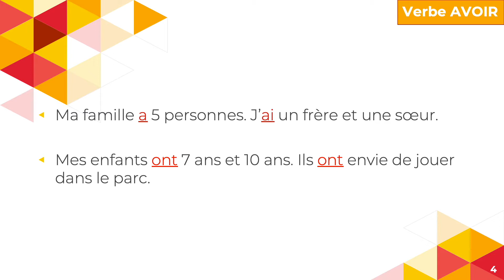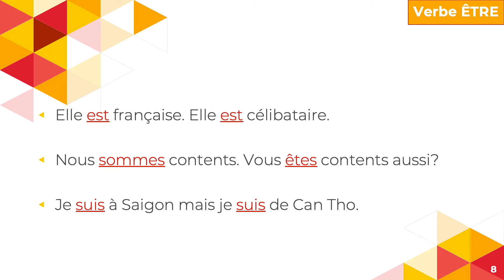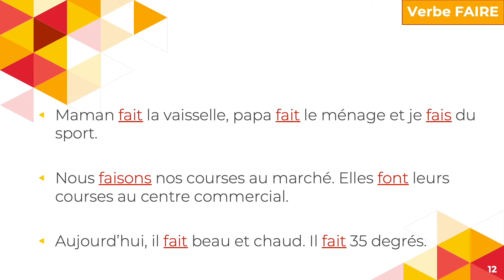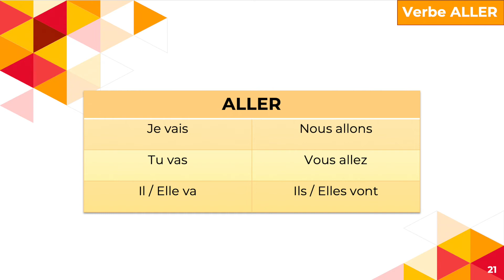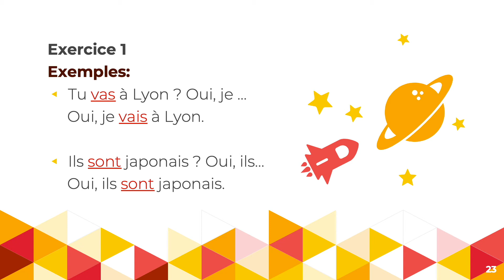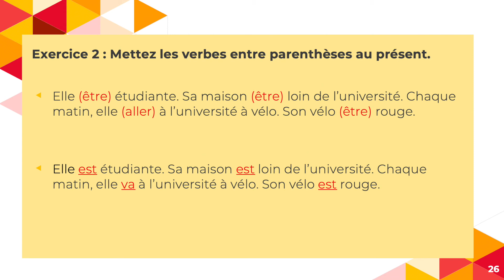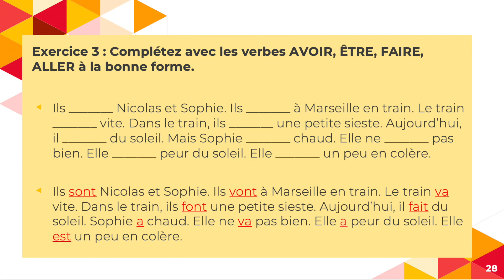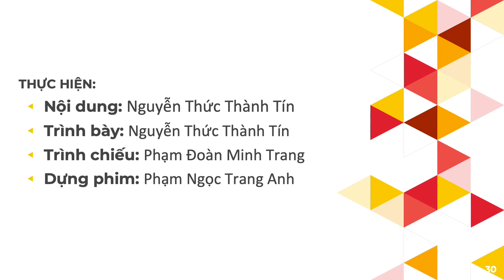Grammaire - Le présent des verbes du 3e groupe (1)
Nội dung & trình bày : Nguyễn Thức Thành Tín
Trình chiếu : Phạm Đoàn Minh Trang
Dựng phim : Phạm Ngọc Trang Anh

1. Verbe AVOIR
2. Verbe ÊTRE
3. Verbe FAIRE
4. Verbe ALLER
5. Révision (Ôn tập)
6. Exercices (Bài tập)